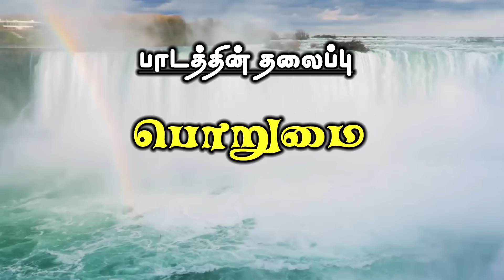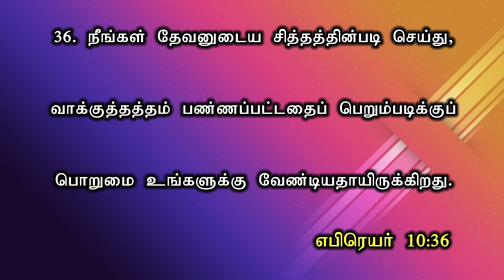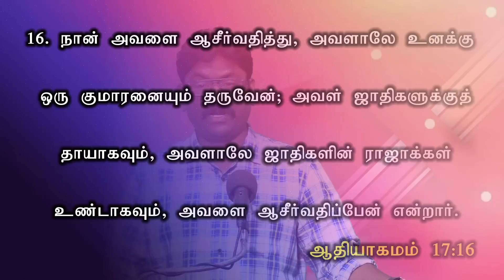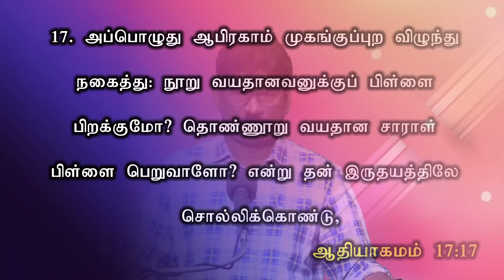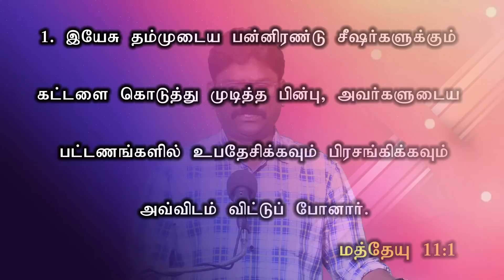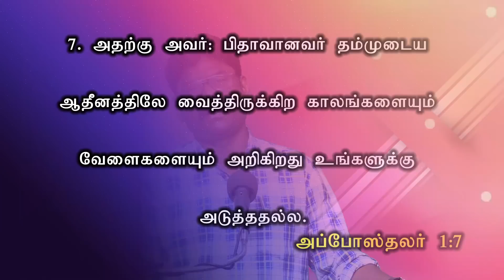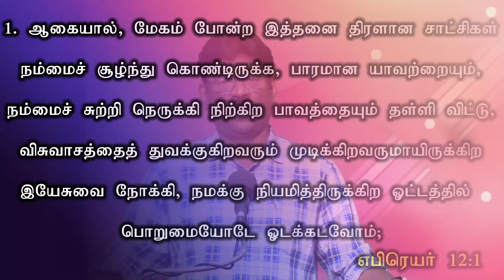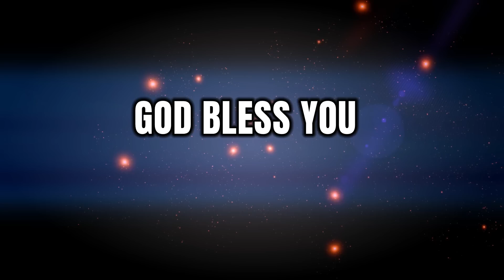SUNDAY SERVICE:08-05-2022 ★ பொறுமை ★ PATIENCE ★